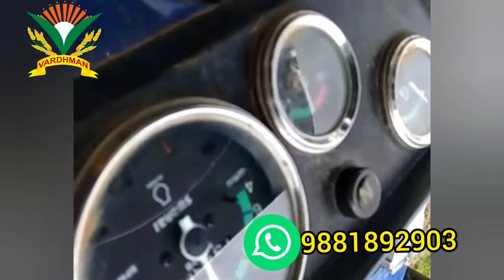Jowar threshing in Multicrop sorghum threshing,Vardhman Multicrop thresher machine-6267674306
Jowar threshing in Multicrop sorghum threshing